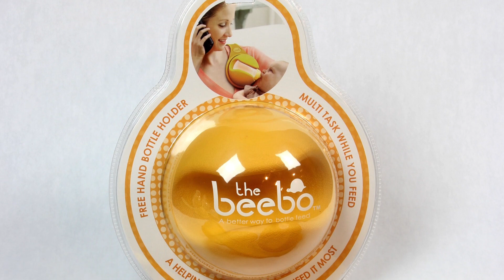Mike Meadows Photography-Commercial Photographer-Palm Beach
As a Professional Photographer since 1987, I have experience in listening to and providing for my customer’s needs. I specialize in commercial and residential real estate photography services as well as architectural and industrial photography. From product shots to business portraits, I treat every client and project with professionalism and care. My goal is to provide ultimate customer satisfaction. I pay close attention to detail and quality while offering reasonable pricing. I can provide images for web or print.